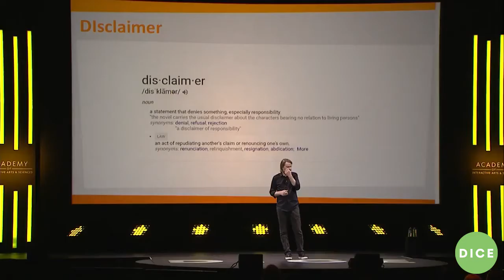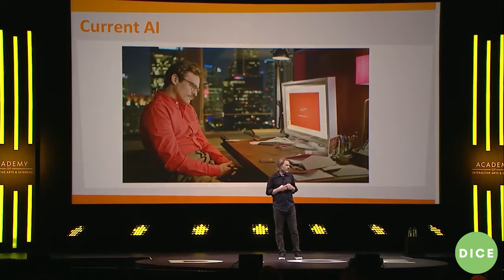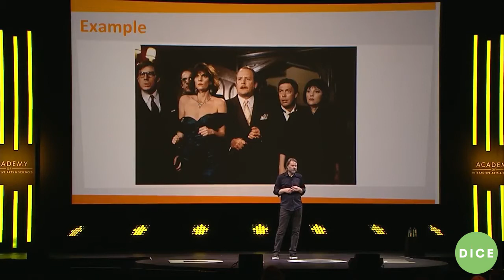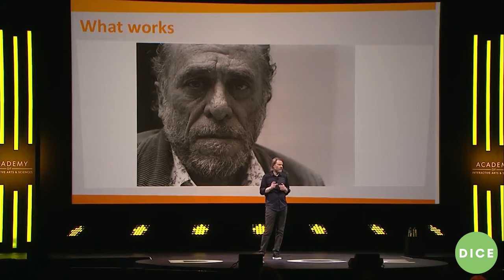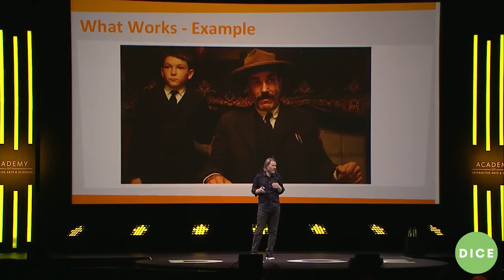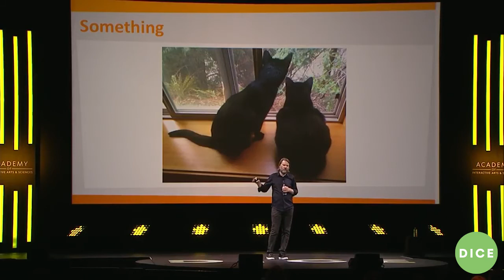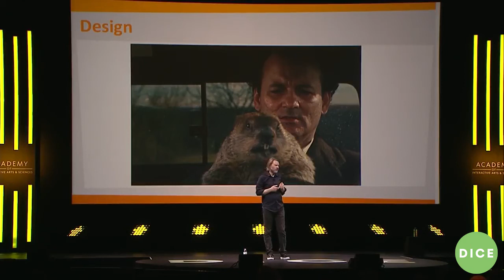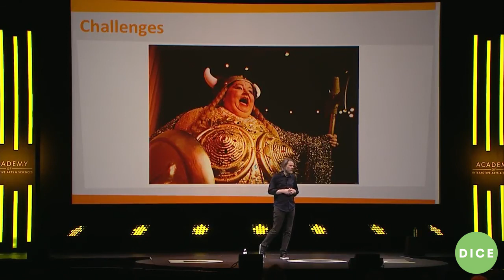AI for Storytelling - Chet Faliszek of Bossa Studios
Bossa Studios Creative Director Chet Faliszek delves into the use of Artificial Intelligence to create deep, meaningful stories not created by designers, but by the player’s own actions.